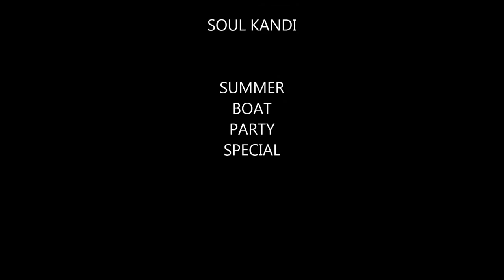Soul Kandi & Shake Dat Boaty Summer Boat Party 2015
27th June 2015 Soul Kandi & Shake Dat Boaty team up for their Summer Party Cruise along The River Thames in London
This year, bigger & better, with 375 people on 2 floors of music with the best of people & atmosphere.
Thanks to everyone for being a part of it, & to Matt at PDSL Media for the video.

All music in this video is available to purchase through all good download stores. Please support the artists!